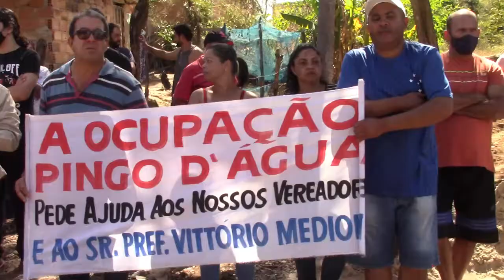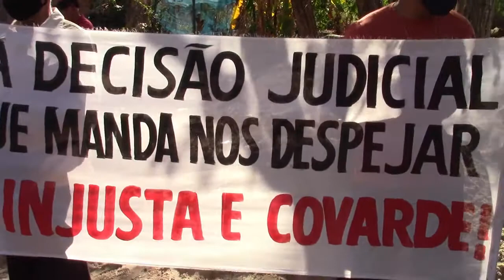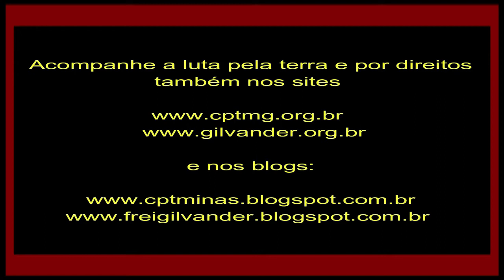Professoras da UNA farão Diagnóstico Social da Ocupação Pingo D’água, Betim, MG. “Moradia é Direito”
Professoras da UNA farão Diagnóstico Social da Ocupação Pingo D’água, de Betim/MG. “Moradia é Direito Constitucional”. 05/6/22
Filmagem: Alenice Baeta. Edição e Divulgação: Frei Gilvander Moreira, da CPT, das CEBs, do CEBI, do SAB e da assessoria de Movimentos Populares, em Minas Gerais.